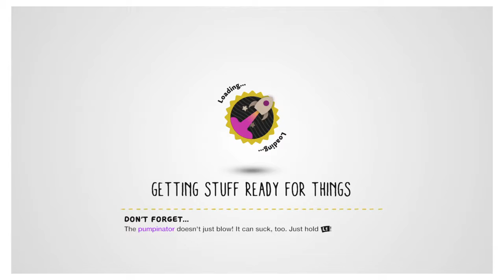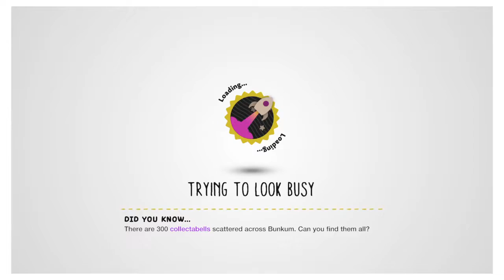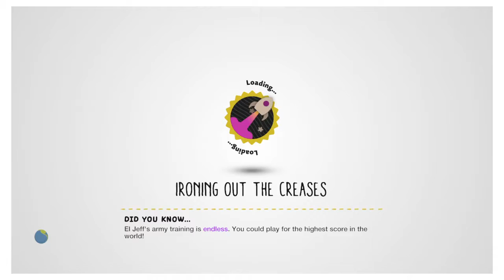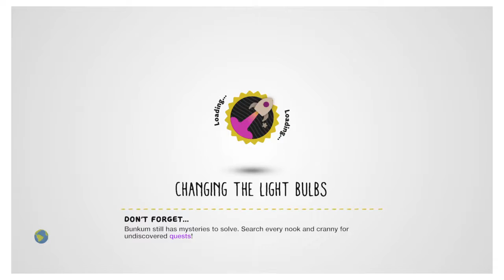LittleBigPlanet™3 (US)_20160731051842